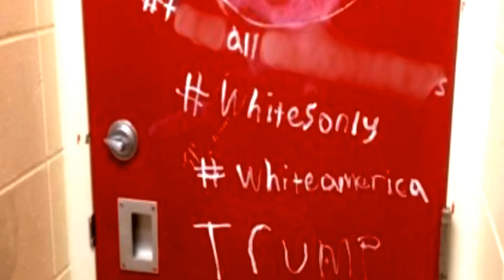FBI: Hate Crimes Are Surging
The number of hate crimes reported to police nationwide surged in 2015 by 6.7 percent compared to 2014, according to date released by the FBI on Monday.

Far outpacing the national increase in hate crime overall was the elevated number of bias crimes against Muslims. The FBI said there were 257 anti-Islamic incidents last year compared to 154 reported in 2014, an uptick of 67 percent. That was one of the largest increases against any group, according to the bureau’s data...